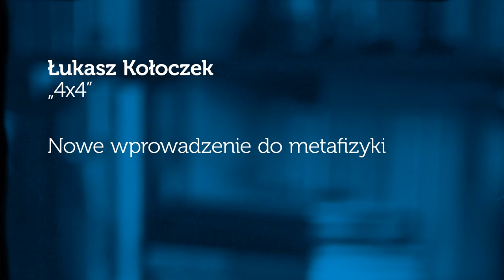Łukasz Kołoczek o "Nowym wprowadzeniu do metafizyki" oraz Tadeusz Szawiel o eseju Łukasza Kołoczka